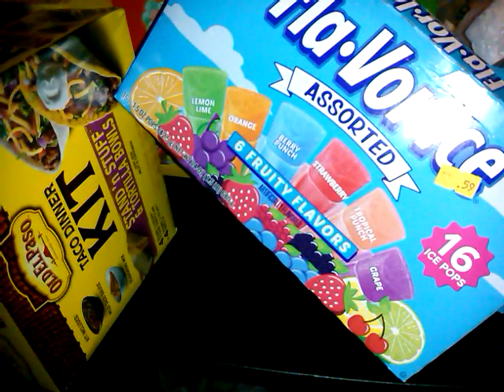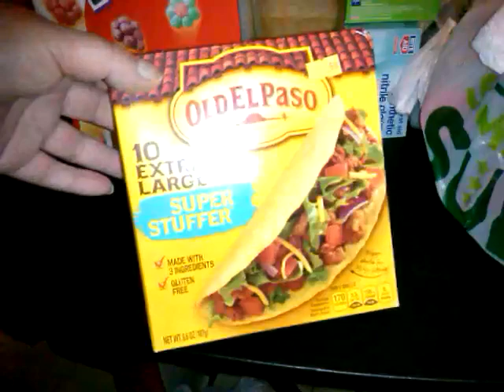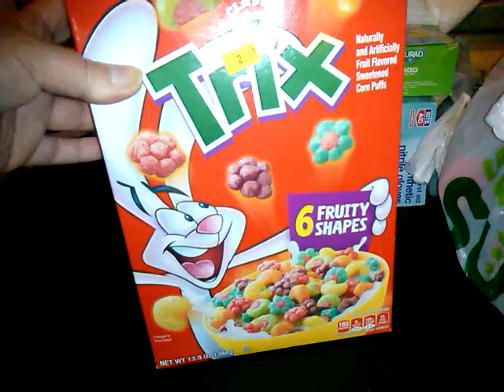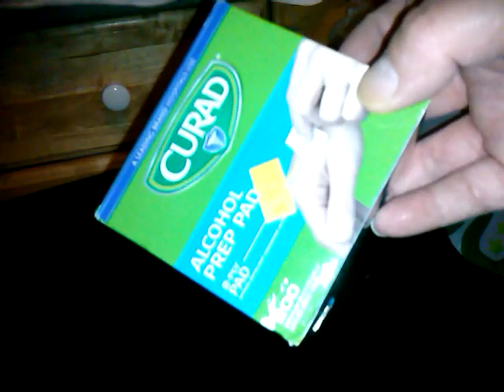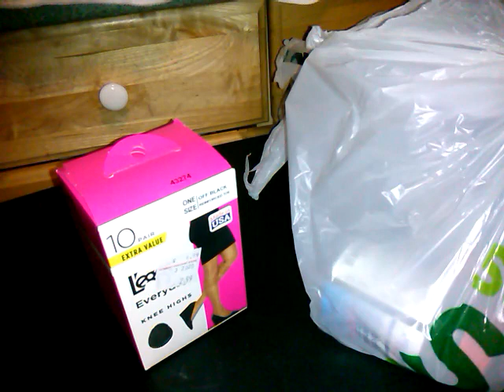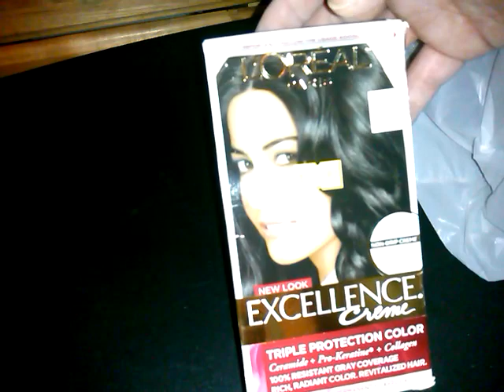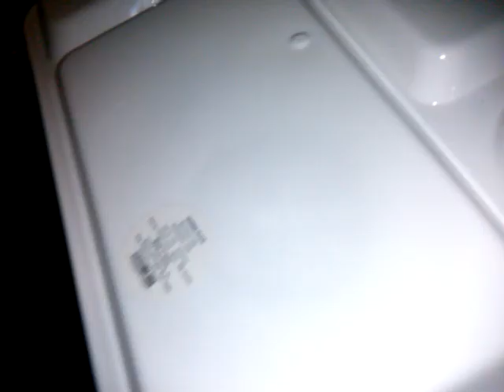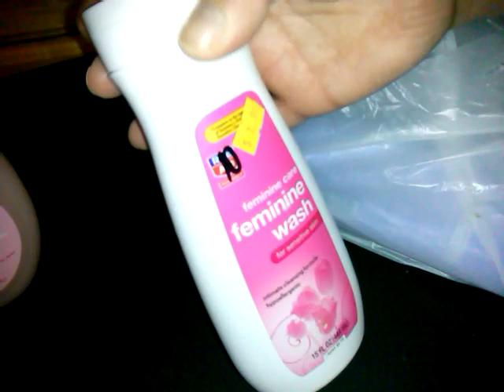Amazing Deals Discount Store Haul BEAUTY/FOOD/ REBORN GOODIES &MORE!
FREE  $25.00 and save everytime shop online !!ebates link - ebates code-

BOXYCHARM LINK-

Allure beauty box just 10.00 with high value bonus using my link !

Sign up for Mercari and get $10 OFF your first purchase. Here's my invitation link :

childrens place get free 10.00 credit -